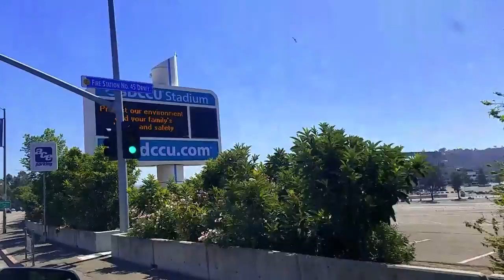Arizona State University at San Diego State University / September 15, 2018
Created by Matthew Zavala

Song Title: San Diego